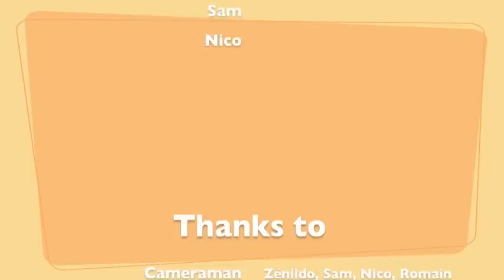Kite Mansion on TOUR 2012 - Taiba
Kite Mansion on Tour - Taiba